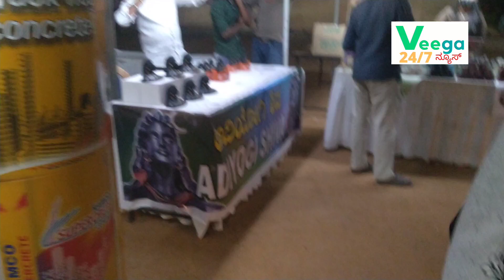Hoskote mahashivratri festival 2023: ಹೊಸಕೋಟೆಯಲ್ಲಿ ಮಹಾಶಿವರಾತ್ರಿ ಹಬ್ಬ ಹೇಗಿತ್ತು ಗೊತ್ತಾ?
OR

Note:- veega news kannada never support illigal content please watch video and support

Thank you team veega news kannada